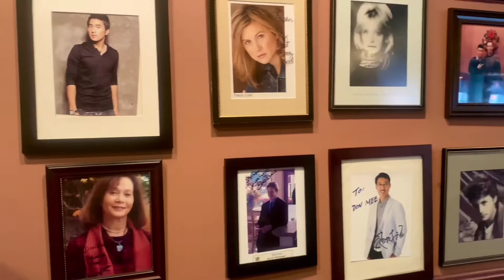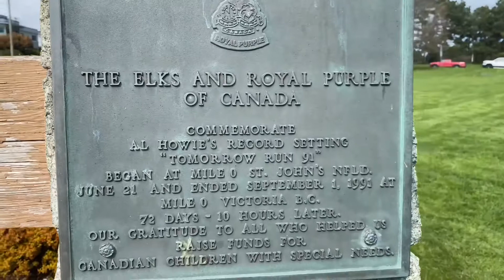My 70th Birthday in Victoria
At last I am finally 70ty! My son's family celebrated my birthday with a big dinner at Top of Vancouver.  I got nice gifts and greetings from my family, as well as friends and relatives all over the world.
I invited my hubby for a 3 days trip to Victoria.  It was his first travel trip since his head surgery in 2020. He was doing ok during the trip, but preferred stay in the hotel room.
I recorded the trip, may be I can do the other one when I am 80.
終於七十歲了，無憾，滿足，感謝主！